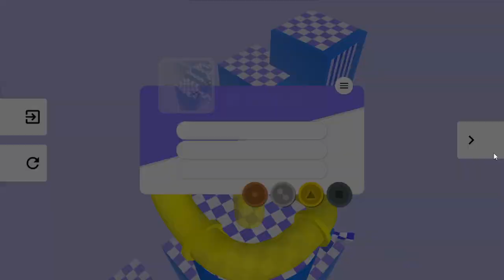Marble Race LLABRETSMAH v1.6 Gameplay By BookwormKevin ( HAMSTERBALL DOWN TO UP )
NOTE ! READ THIS EVERYONE !

i did not make this campaign BookwormKevin&Ryan made this campaign dont ask me why you dont add Tower,expert,ODD and Master Race in this campaign and iam not allowed to do something in his campaign i dont have permission to do that. If you have any problem with this campaign ask BookwormKevin&Ryan dont ask me i have already told you about this problem you can describe your problems at Marble Race Community join the marble race discord server thats it !

previous have up to down
now down to up

ignore a bit lag